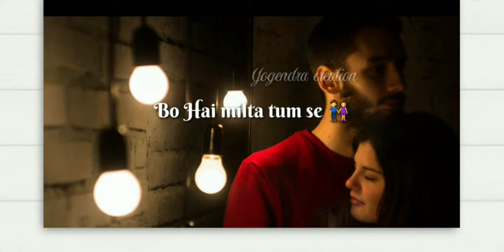Nigahon Main Dekho Meri Jo Hai WhatsApp status // Love ❤Status // Yogendracreatio 2019